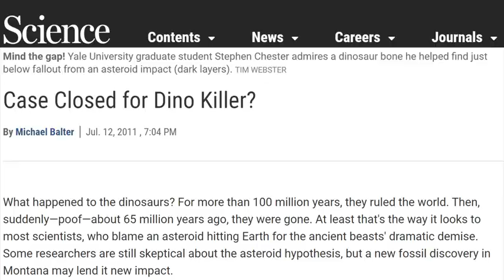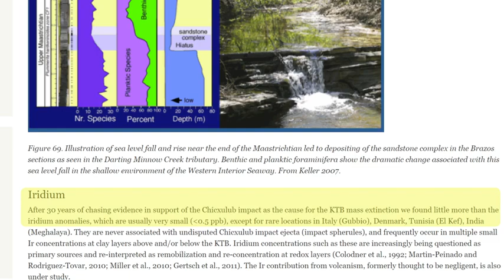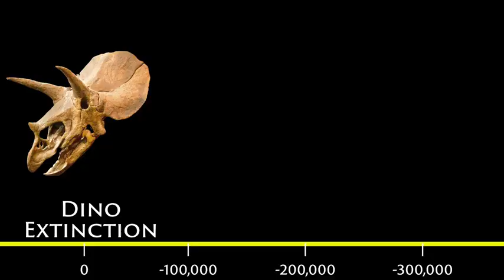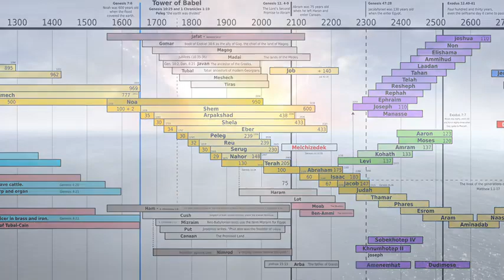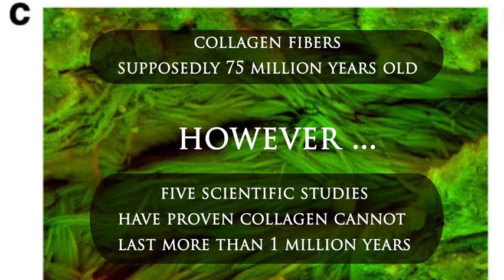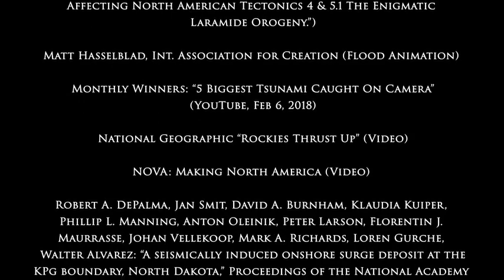A Meteor Did not kill off the Dinosaurs! Evolution is a lie!